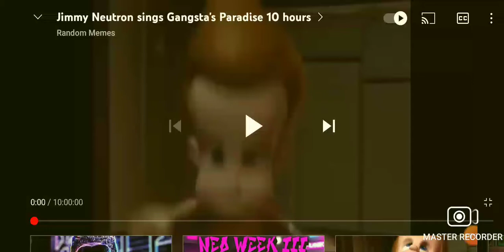My Reaction Whem Lisa Gaming Roblox Got 100K Subscribers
OH SH#T!